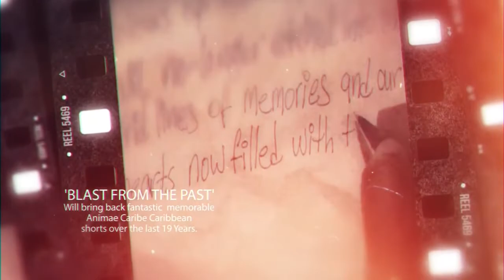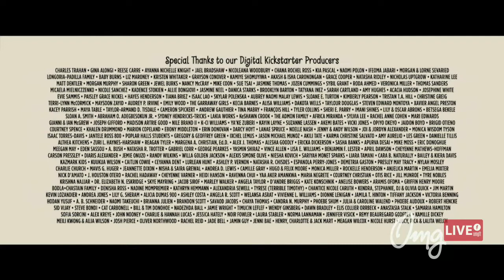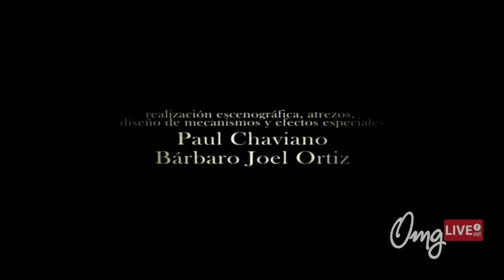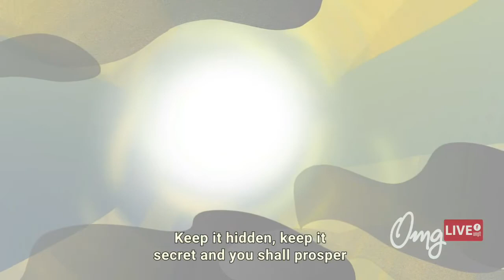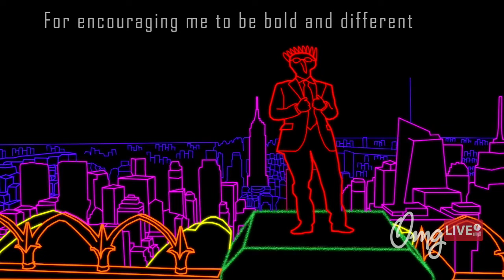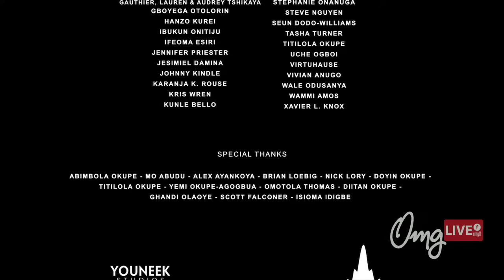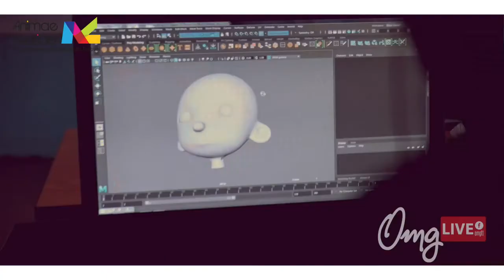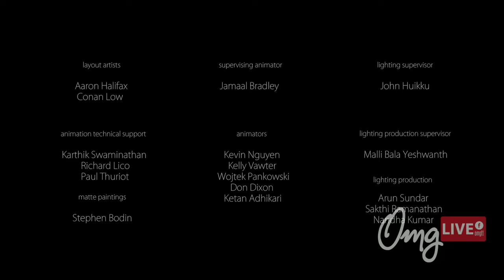Animae Caribe 2020 Post Festival Screening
For those who missed the amazing animated shorts at this year's Animae Caribe Festival, this is your opportunity to take it in once more.  See the Oscar-Winning 'Hair Love' and Jamaal Bradley's 'Substance.' See shorts from Nairobi, Martinique, St Lucia and blasts from the past from Jamaica, Cuba and Trinidad and Tobago. This Friday 6th November at 6.15pm.